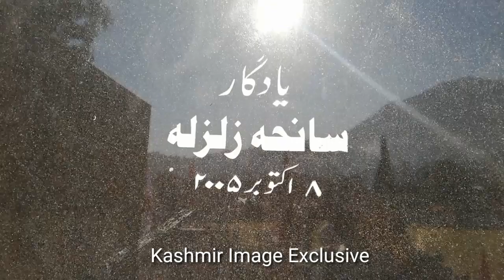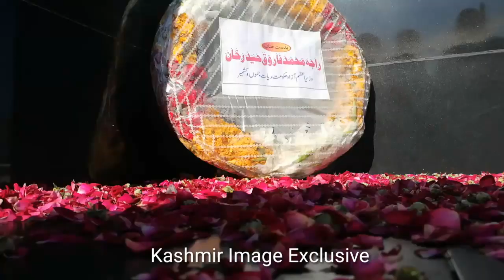Observe 14th Anniversary Of October 8, 2005 Deadly Earthquake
Observe 14th Anniversary Of October 8, 2005 Deadly Earthquake Today in Muzaffarabad the capital of Pakistan administered Azad Jammu